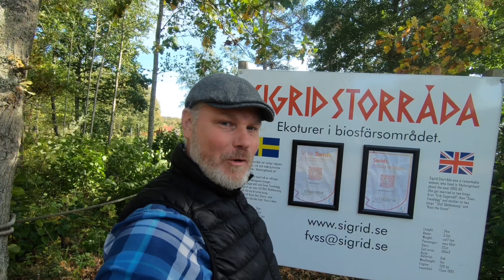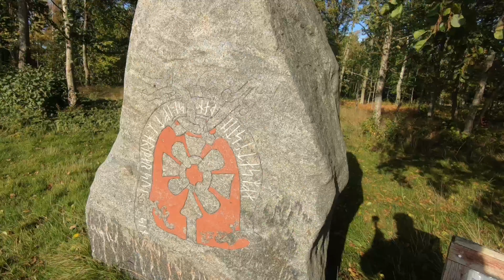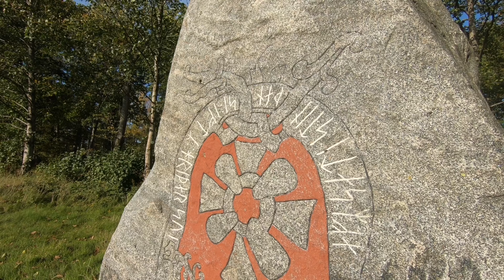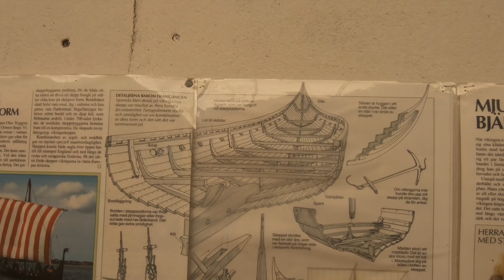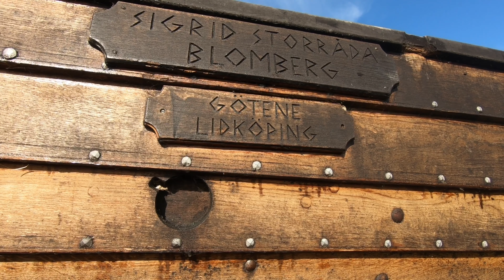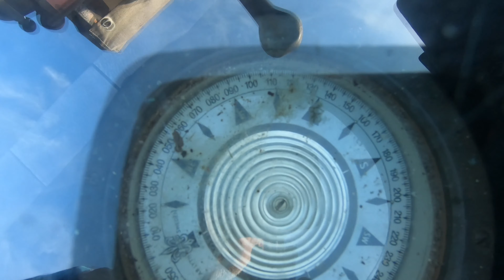Viking Ship Sigrid Storråda - Med Husbil På Kinnekulle - Adria Twin 640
A van tour with our Adria Twin to Kinnekulle, at part 1 we stopped at some Viking runestones and the Viking Ship Sigrid Storråda a copy of the largest known viking ship found, from the late part of 900's.
Adria Twin 640 SLX SLB